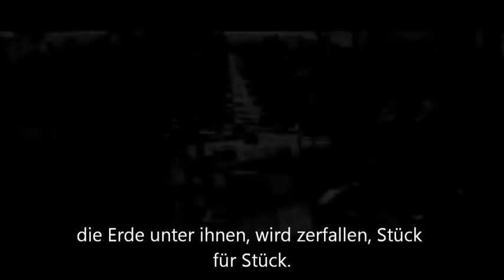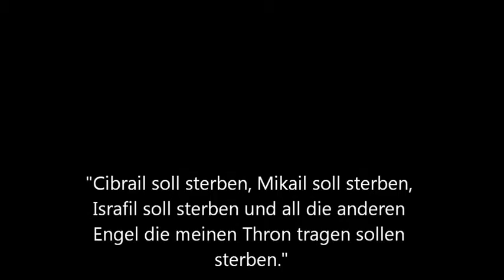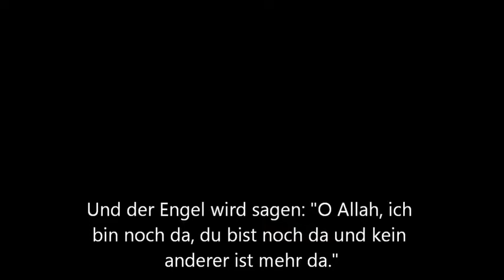Kraft ist für ALLAH - Trailer Die Abrechnung